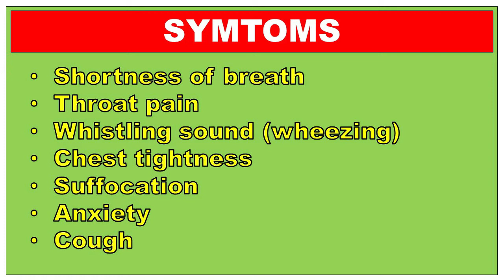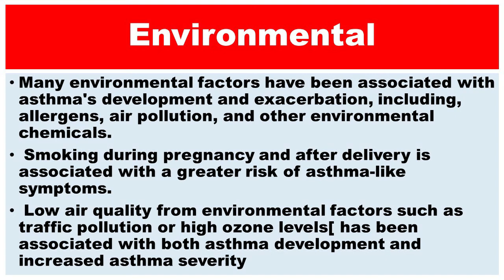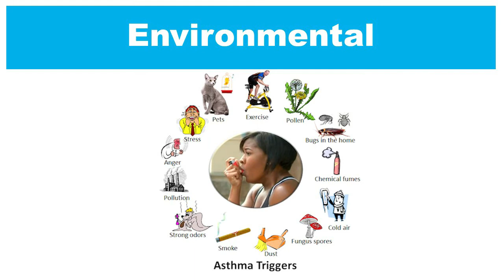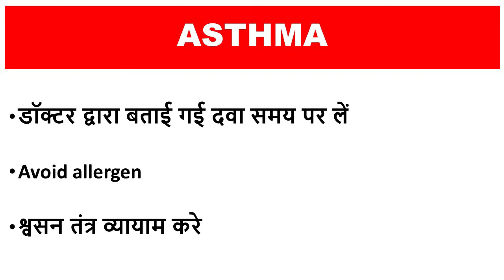Asthma kya hota hai | what is asthma | अस्थमा क्या होता है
Asthma is a condition in which your airways narrow and swell and may produce extra mucus. This can make breathing difficult and trigger coughing, a whistling sound (wheezing) when you breathe out and shortness of breath.

For some people, asthma is a minor nuisance. For others, it can be a major problem that interferes with daily activities and may lead to a life-threatening asthma attack.

Asthma can't be cured, but its symptoms can be controlled. Because asthma often changes over time, it's important that you work with your doctor to track your signs and symptoms and adjust your treatment as needed.

Symptoms
Asthma symptoms vary from person to person. You may have infrequent asthma attacks, have symptoms only at certain times - such as when exercising - or have symptoms all the time.

Asthma signs and symptoms include:

Chest tightness or pain
Wheezing when exhaling, which is a common sign of asthma in children
Trouble sleeping caused by shortness of breath, coughing or wheezing
Coughing or wheezing attacks that are worsened by a respiratory virus, such as a cold or the flu
Signs that your asthma is probably worsening include:

Asthma signs and symptoms that are more frequent and bothersome

Increasing difficulty breathing, as measured with a device used to check how well your lungs are working (peak flow meter)
The need to use a quick-relief inhaler more often

For some people, asthma signs and symptoms flare up in certain situations:

Exercise-induced asthma, which may be worse when the air is cold and dry

Occupational asthma, triggered by workplace irritants such as chemical fumes, gases or dust

Allergy-induced asthma, triggered by airborne substances, such as pollen, mold spores, cockroach waste, or particles of skin and dried saliva shed by pets (pet dander)

1. asthma ki jankari
2. Asthma kya hota hai
3. अस्थमा क्या होता है
4. अस्थमा के लक्षण
5. अस्थमा का इलाज
6. asthma treatment
7. how to cure asthma without medicine
8. asthma symptoms
9. asthma kya hota hai
10. asthma in hindi
11. asthma ke lakshan
12. asthma causes
13. asthma ko kaise control kare
14. asthma prevention
15. asthma ka ilaj
16. asthma cough
17. how to treat asthma
18. asthma inhalers
19. asthma types
20. asthma medications
21. What is asthma

Warning:- This video is only for your general knowledge. Be sure to consult your doctor before taking any medicine. If you yourself take any medicine and some side comes for it, then this channel will not have any responsibility.